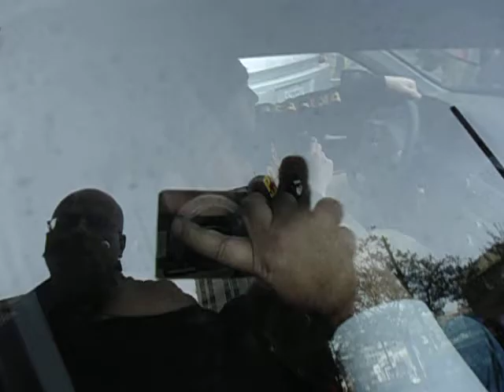Oaksterdam Raid 04/02/2012 001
Oaksterdam Raid, April 2, 2012